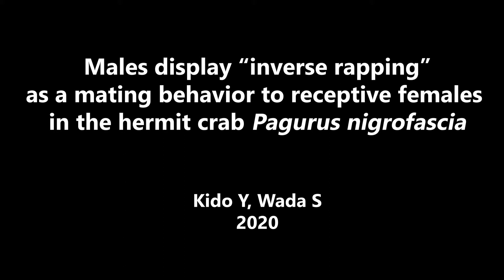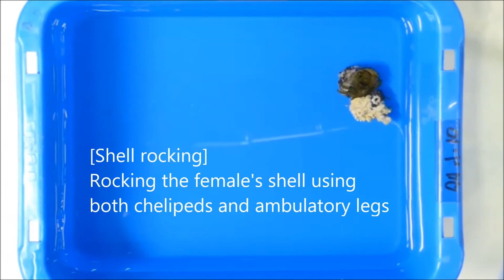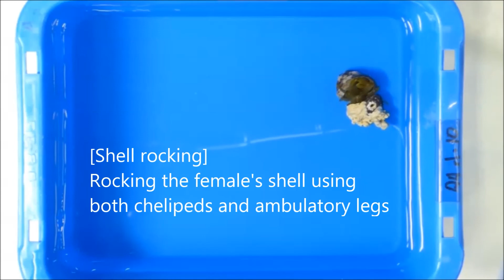Shell rapping in Pagurus nigrofascia (ヨモギホンヤドカリの貝殻闘争)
ヨモギホンヤドカリ (Pagurus nigrofascia) の shell fighting

貝殻をめぐる戦いにおいて、攻撃者 (Attacker) は相手の貝殻に自身の貝殻を打ちつけます。

論文はこちら
Kido Y. and Wada S. 2020. Males display "inverse rapping" as a mating behavior to receptive females in the hermit crab Pagurus nigrofascia. Plankton & Benthos Research 15: 279-288.